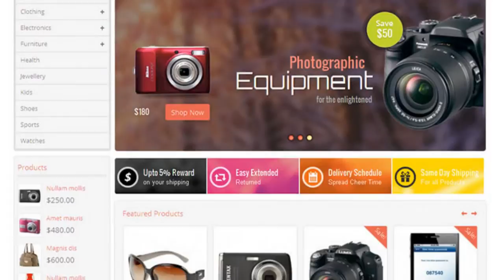Mega Shop WooCommerce Responsive Wordpres Theme - Video ServerThemes.Net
Mega Shop WooCommerce Responsive Wordpres Theme is a Responsive, WooCommerce Wordpres Themes best for Electronics Wordpress Themes